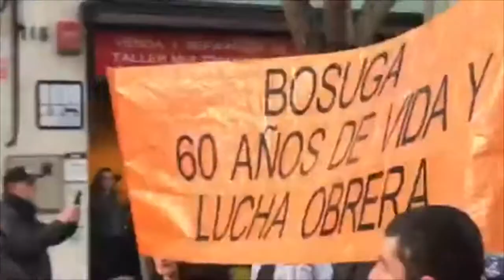1r de maig 2020 Montcada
Cançó "tenemos las armas" desenfreno Montcada